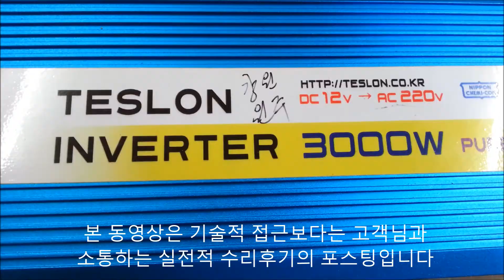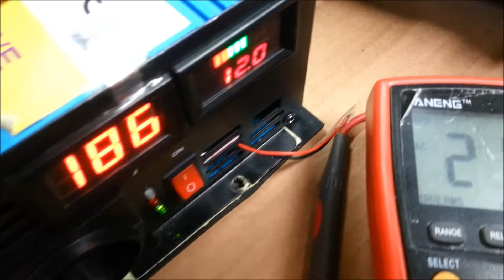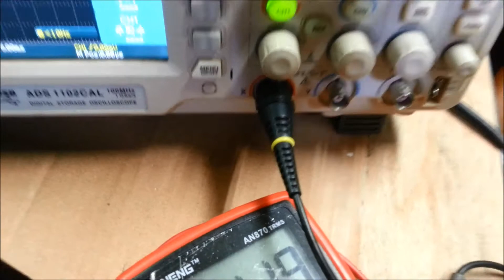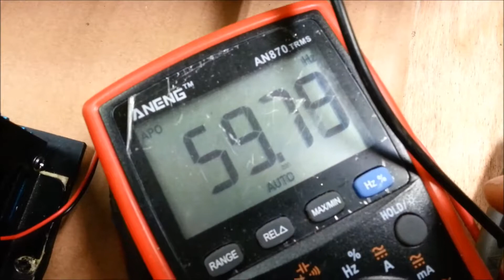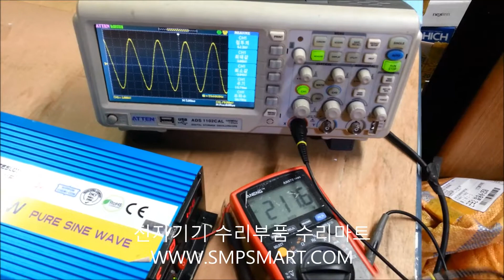테슬론인버터 다루다인버터수리점 포키인버터수리점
테슬론인버터 다루다인버터수리점 포키인버터수리점 포스팅인데요 포키 인버터수리되나요 다루다 인버터수리하는곳맞나요 인버터수리하는업체좀 소개해주세요 인버터수리점을 못찿겠어요 인버터종류에는 모니터인버터 TV인버터 배터리인버터 태양광인버터 인버터에어컨 3상모터인버터 등등 많이있는데 차량용 인버터 무시동 에어컨 무시동히터를 사용하려는데 출력전원안나온다면서 인버터수리하려면 어디에 연락해야하나요 배터리인버터수리점 전화번호좀 알려주세요라고 물어보시네요 인터넷에서구매한 중국산인버터 국내수리점 중소기업인버터 서비스센터 검색하다가 택배로 보내드릴테니까 TESLON INVERTER 테슬론인버터 POKEY CHALLENGE POWER INVERTER 포키첼린저파워인버터 DARDA CHALLENGE POWER INVERTER 다르다첼린저파워인버터 다루다인버터 수리좀 해달라하시네요 지방에는 포키인버터서비스센터 고객센터 다르다인버터서비스센터 AS센터가 안보인다며 DARDA CHALLENGE POWER INVERTER 인버터수리하려면 다르다인버터수리하는곳 다르다인터버수리업체 다르다인버터수리점 그리고 POKEY CHALLENGE POWER INVERTER 포키인버터수리하는곳 포키인버터수리업체 포키인버터수리점 찿으려면 검색하는경우가 가장많고 교류전압 220볼트가 안나오는 차량용 무시동 배터리인버터 에어컨 히터를 커피포트 동작이안되어 수리기간은 얼마나걸리나요 인버터수리비는 얼마나되나요 테슬론인버터 다루다인버터수리점 포키인버터수리점 수리동영상입니다 택배주소 전북 남원시 도통동 509-1 주연테크서비스 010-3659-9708 남원전파사 목수의꿈